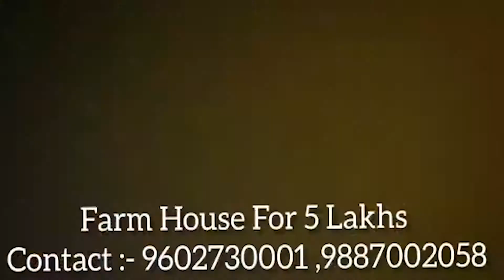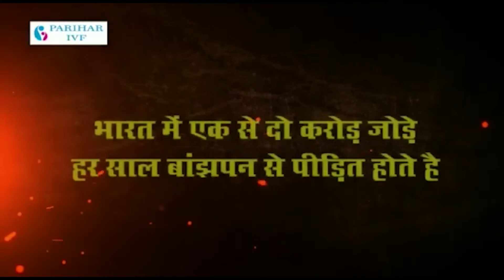मिशन स्नेक बाईट डेथ फ्री इंडिया के सर्परक्षक विजय यादव सांपों का बचा रहे हैं जीवन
दुर्लभ सांप गुंथर रेसर सहित 6 कोबरा सांपों को किया रेस्क्यू
मिशन स्नेक बाईट डेथ फ्री इंडिया के सर्परक्षक विजय यादव अजमेर में सांपों का जीवन तो बचा ही रहे हैं साथ ही आमजन को भी सांपों के अनावश्यक भय से मुक्त करने का कार्य कर रहे हैं।
इसी क्रम में सर्परक्षक यादव ने प्रताप नगर लोहाखान निवासी इंदु शर्मा के घर में घुसे एक दुर्लभ और सुंदर सांप गुंथर रेसर को रेस्क्यू किया यह सांप बहुत कम देखने
को मिलता है।
यह विषहीन सांप तो है ही साथ ही किसी को काटता भी नहीं है।
इसी के साथ सर्परक्षक यादव ने पंचशील निवासी रित्विक तोलम्बिया के घर में घुसे एक 6 फ़ीट के स्पेक्टिकल कोबरा, रेल्वे स्टाफ क्वार्टर निवासी धनसिंह के घर में घुसे एक 5 फ़ीट के कोबरा, श्याम वाटिका
एचएमटी के पीछे रहने राकेश के घर से एक कोबरा, कबीर नगर लोहागल निवासी गिरधारी गौड़ के घर से एक 5 फ़ीट के कोबरा, छतरी योजना आतेड़ निवासी रौनक शर्मा के घर में घुसे एक 5 फ़ीट के कोबरा, कल्याणी पूरा निवासी शिवराज के घर में घुसे एक 5 फ़ीट के कोबरा सांप को रेस्क्यू किया। स्थानीय वार्ड नंबर 53 के पार्षद कुशाल कोमल ने सर्प रक्षक विजय यादव का रेस्क्यू करने के लिए आभार जताया।
सर्परक्षक ने सभी सांपों को सुरक्षित आवास जंगल में छोड़ दिया।